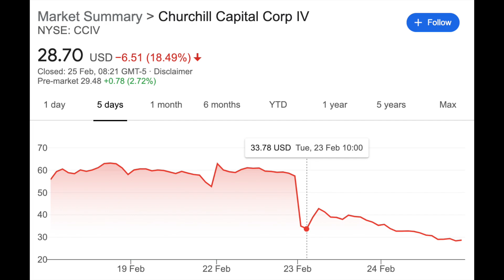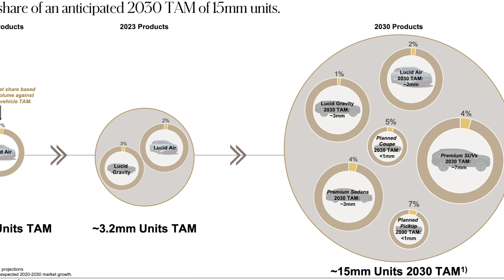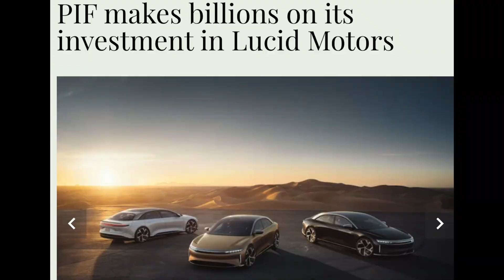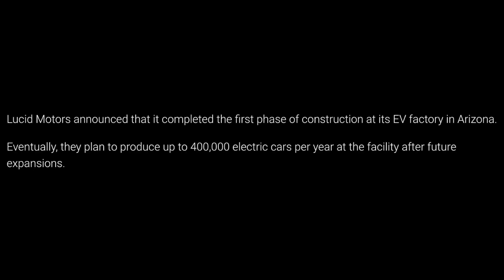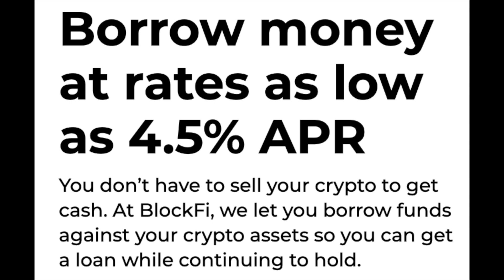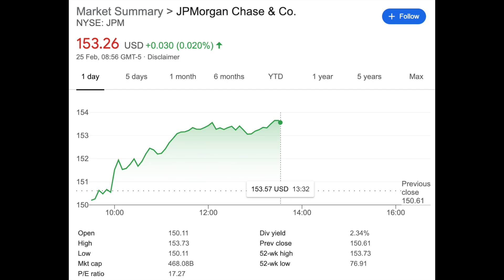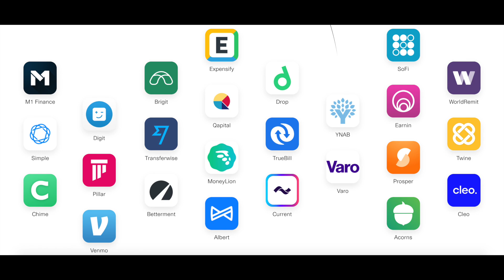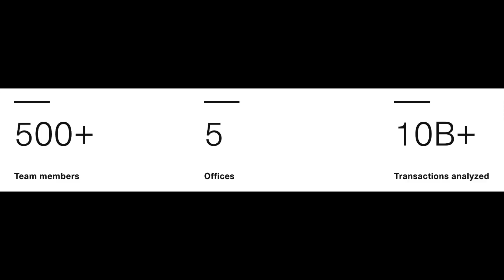CCIV - SELL OR BUY?! + The NO.1 STOCK You Should be BUYING!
In this video I give you a CCIV Stock Update and whether you should take the hit and SELL your CCIV for a Loss, or BUY even more CCIV stock at a giant discount before the big move up past $60.

I also talk about the No.1 Stocks you should be Buying which could turn out the be the NEXT CCIV, running over 100, 200%, 300% or more.

I have to admit I was caught off guard by them announcing the merger at 11pm Monday night, I knew that there would be a slight pop and then a big crash on announcement, but didn’t expect the announcement at that time.

I thought they would announce during market hours like their prior announcements, but, they didn't. I knew that the price would crash as well, no one was going to buy CCIV at the announcement, most people were planning to sell at that time.

But, if i did sell my stock at the pop, would i be buying more back down at this level? absolutely, because i believe in the long term prospects of Lucid Motors and CCIV.

Onto my favourite SPACs for March 2021, we have GSAH, PSTH and IPOF. All looking for companies in the FinTech space, potential targets are BlockFi, Stripe and Plaid.

BlockFi are a Cryptocurreny trading platform, for bitcoin and other Crypto, Stripe process transactions, like paypal, and stripe connect apps to your banking services.

If you enjoy these videos and want me to continue making more, consider becoming a member of the channel here;

My Favourite Investing Books;
Rich Dad Poor Dad
The Big Short
The Wolf of WallStreet
The Four Hour Work Week
Think and Grow Rich
Intelligent Investor

The Equipment I use to make these videos;
Camera - Canon EOS M50
Microphone - Rode Video Mic Go
Lighting A - 2x Softboxes
Lighting B - Neewer Ring Light
Small whiteboard

Inspired by Graham Stephan, Meet Kevin, Andrei Jikh, Stock Moe, My Financial Friend, MCash, Kenan Grace and more.